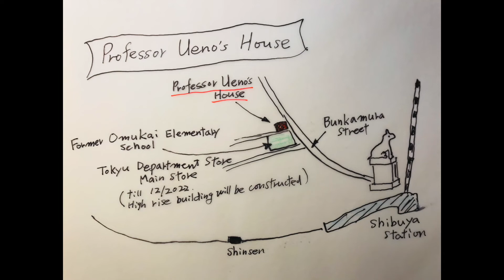Hachiko's Trails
The loyal dog Hachiko's trails with maps.